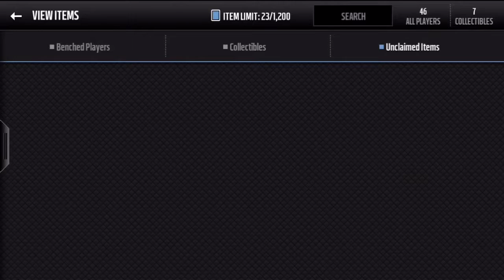ULTIMATE LEGEND PACKS AND MORE! Boss Legend Hunting - Madden Mobile 16